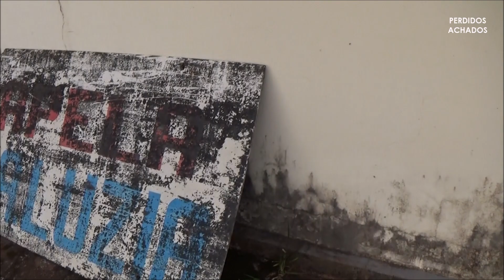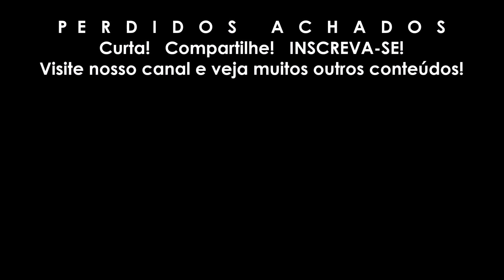Um sonho resultou na construção dessa capela - Pederneiras/SP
Doe qualquer valor e nos ajude a ir mais longe e mostrar mais lugares.
Nossa chave pix é nosso mesmo e-mail de contato.

Titular da conta: E.J.Z. (Banco Itaú - iti)

Prefere transferir ou depositar?
Banco 341 {Itaú S/A (iti)}
Agência 0500

Qualquer valor nos ajuda!!!

Você também pode doar valores fixando comentários, e também pode ser membro do canal pagando mensalmente uma taxa que nos possibilitará cobrir as diversas despesas que temos por pegar estradas muitas vezes em péssimas condições e lugares distantes!

Precisamos da sua parte! Financie a história da sua região!
Estamos há 4 anos no ar com mais de 200 locais filmados e muitas histórias contadas.
CANAL PERDIDOS ACHADOS

Compre também meu livro: "Os garotos da calçada" - Editora Viseu

Capela de Santa Luzia, zona rural de Pederneiras, no interior de São Paulo.
Visite o canal, temos muitos outros vídeos!

Perdidos Achados